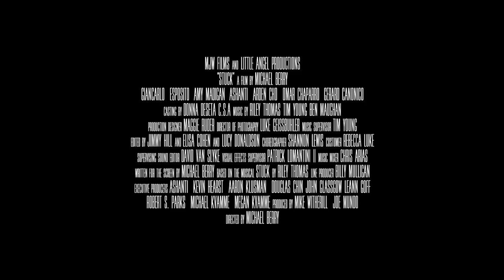STUCK Ashanti Giancarlo Esposito Amy Madigan Omar Chaparro | Official Trailer HD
Starring:  Ashanti, Giancarlo Esposito, Amy Madigan, Omar Chaparro, Arden Cho, Gerard Canonico

An original pop musical film about six commuters who get stuck together on a New York City subway. Through the power of music, they learn about each other’s lives and, in turn, have a profound effect on one another. Connecting across lines of race, culture and class in a way that only situations of circumstance or happenstance can create, this will be a day that none of them will ever forget.